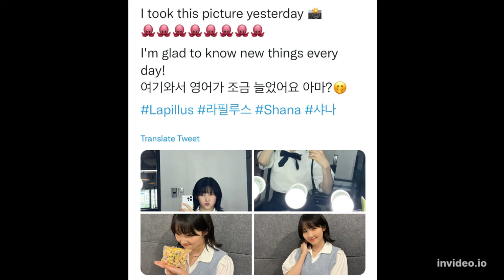Day 5 Update: LAPILLUS Manila Visit (September 7, 2022)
Day 5 Update of LapillusInManila - September 7, 2022.